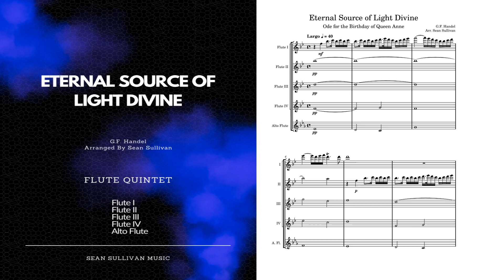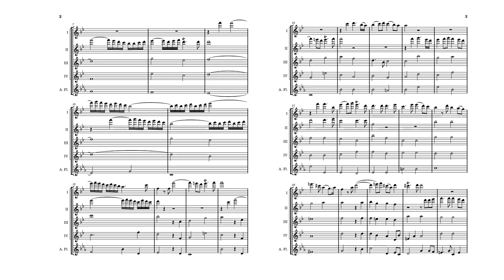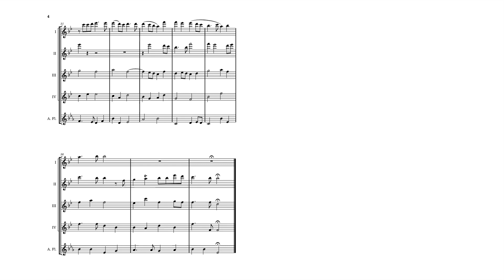Eternal Source of Light Divine - Flute Quintet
Introducing the timeless and elegant sheet music arrangement of "Eternal Source of Light Eternal" from Ode for the Birthday of Queen Anne, now available for flute quintet. This exquisite piece, originally composed by George Frideric Handel, is perfect for showcasing the beauty and agility of the flute.

With this arrangement, your flute quintet will captivate audiences with its delicate melodic lines and harmonious blend of sounds. Whether you are a group of seasoned musicians or talented students looking to expand your repertoire, this sheet music is sure to inspire and delight.

Don't miss out on the opportunity to add this classic piece to your ensemble's repertoire. Elevate your music with the timeless beauty of Handel's masterpiece.

Instrumentation:
4 Flute | Alto Flute

TITLE DETAILS
Title:  Eternal Source of Light Divine
Composer:   George Frederick Handel
Opus:  HWV 74
First Performance:  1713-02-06 in Windsor Castle, St. James' Palace
Arranger:  Sean Sullivan